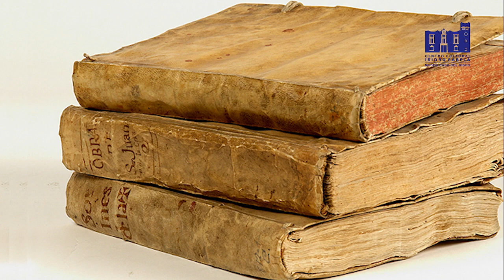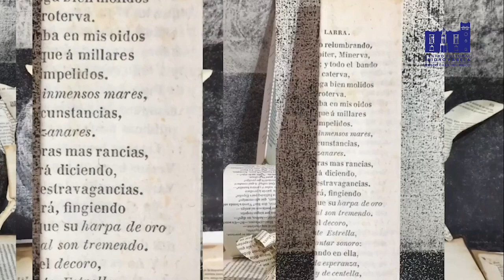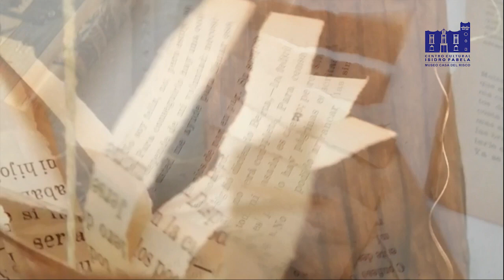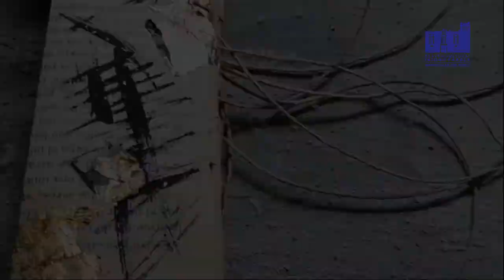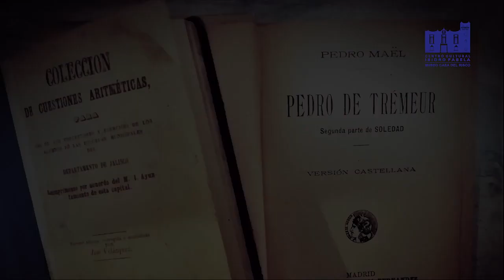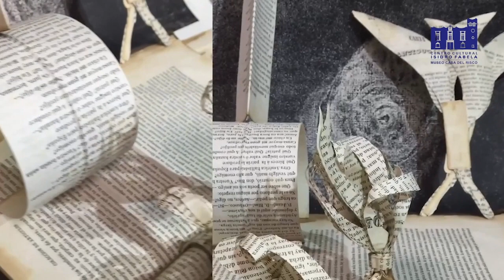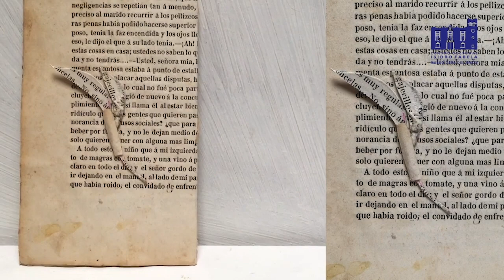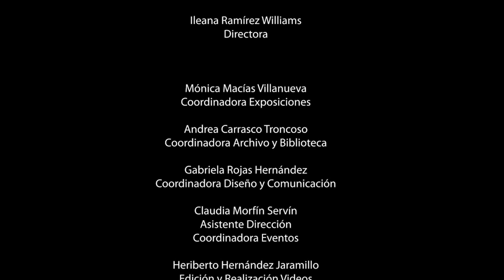"...Y un Bosque le Nació del Cuerpo..." Ofelia Murrieta y Andrés Fonseca - Noche de Museos MCR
En el marco de la NochedeMuseosVirtual, dedicada a la celebración del Día Internacional de los Museos y el Mes de los Museos, el Museo Casa del Risco los invita a la inauguración de la exposición virtual: “…Y un bosque le nació en el cuerpo…” conceptualizada por los artistas Ofelia Murrieta y Andrés Fonseca.

Inspirados en el cuento de Isidro Fabela "El bosque canta", los artistas buscan repensar nuestra relación con el papel y la naturaleza y a su vez, reconocen la faceta de escritor del diplomático, su amor por la literatura y los libros, relación que trajo como consecuencia la hermosa Biblioteca Isidro Fabela.